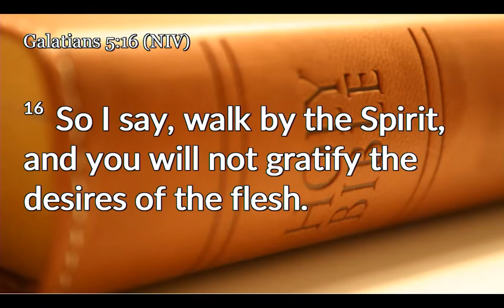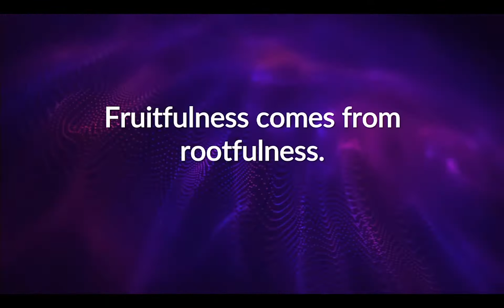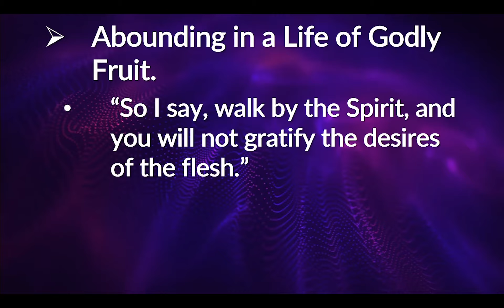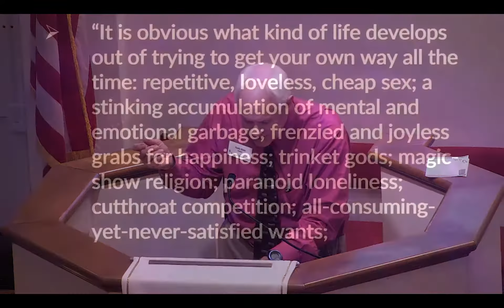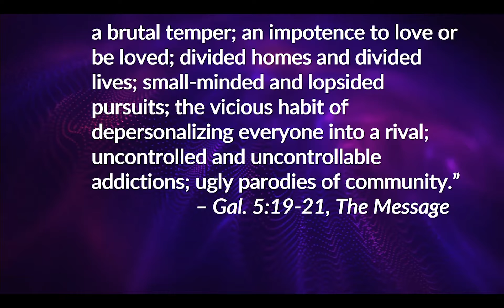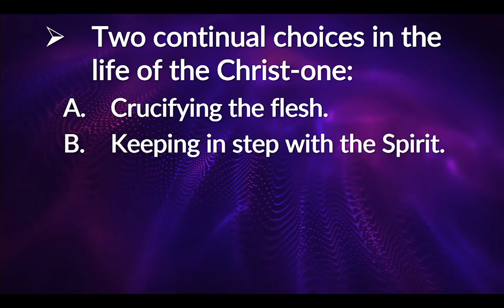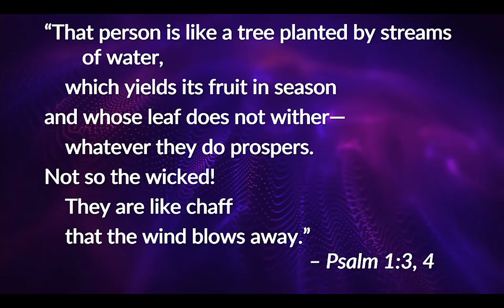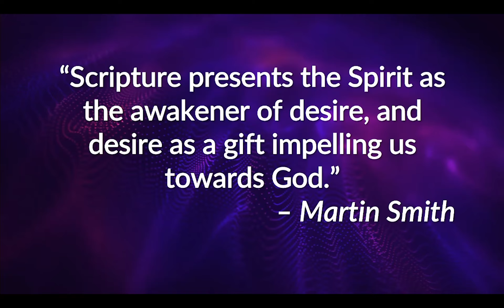Love Your Neighbor - How Do I Love? | January 9, 2022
Our current sermon series: Love Your Neighbor
Sermon Title: How Do I Love?